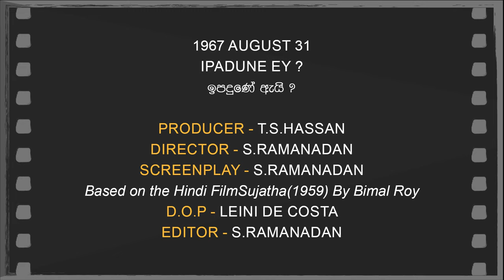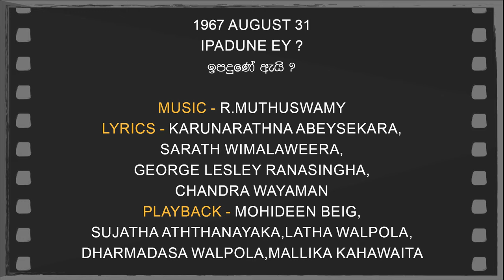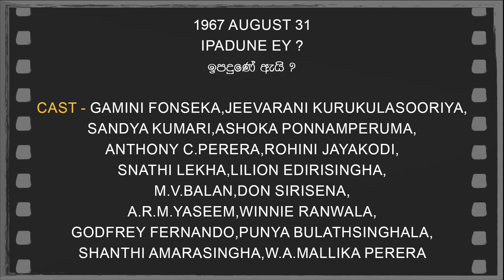Daily Movies 1967 AUGUST 31 IPADUNE EY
1967 AUGUST  31
IPADUNE EY?
ඉපදුණේ ඇයි?
PRODUCER-T.S.HASSAN
DIRECTOR-S.RAMANADAN
SCREENPLAY-S.RAMANADAN
Based on the Hindi FilmSujatha(1959) By Bimal Roy
D.O.P.-LEINI DE COSTA
EDITOR-S.RAMANADAN
LYRICS-KARUNARATHNA ABEYSEKARA,SARATH WIMALAWEERA,GEORGE LESLEY RANASINGHA,CHANDRA WAYAMAN
PLAYBACK-MOHIDEEN BEIG,SUJATHA ATHTHANAYAKA,LATHA WALPOLA,DHARMADASA WALPOLAMALLIKA KAHAWAITA
CAST-GAMINI FONSEKA,JEEVARANI KURUKULASOORIYA,SANDYA KUMARI,ASHOKA PONNAMPERUMA,ANTHONY C.PERERA,ROHINI JAYAKODI,SHANTHI LEKHA,LILION EDIRISINGHA,M.V.BALAN,DON SIRISENA,A.R.M.YASEEM,WINNIE RANWALA,GODFREY FERNANDO,PUNYA BULATHSINGHALA,SHANTHI AMARASINGHA,W.A.MALLIKA PERERA,